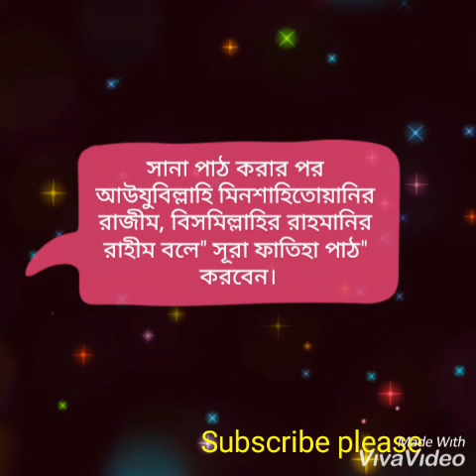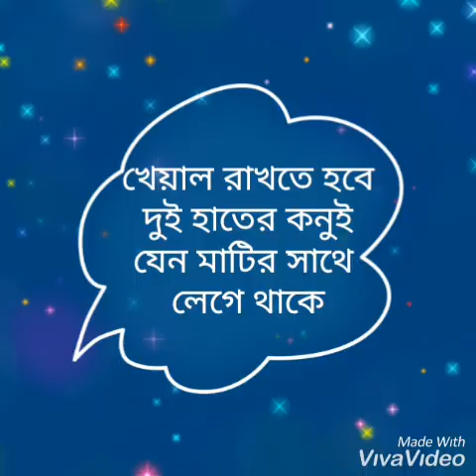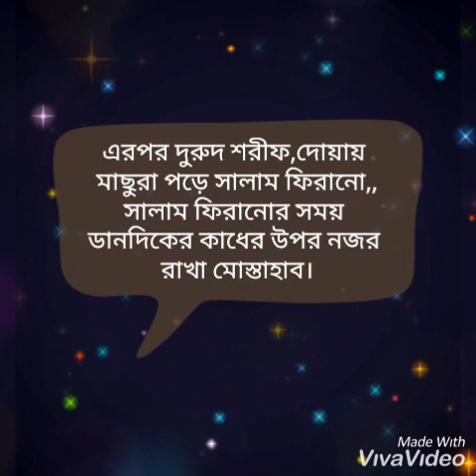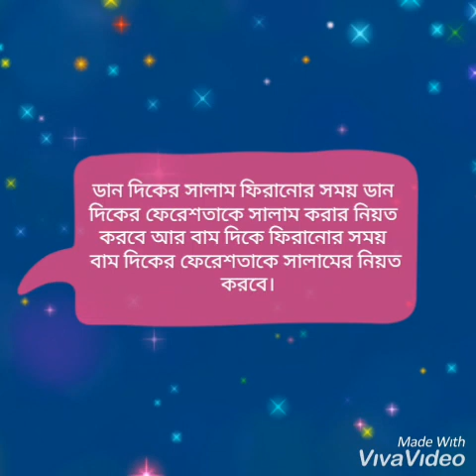মেয়েদের সালাত আদায়ের সঠিক নিয়ম বা পদ্ধতি।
কারো কোন প্রশ্ন থাকলে কমেন্ট বক্সে জানাবেন।ইসলামিক জিজ্ঞাসা?